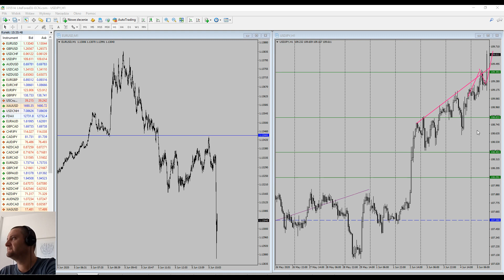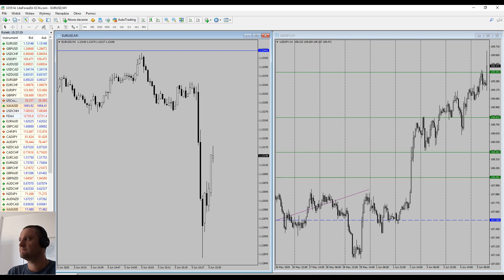FX: EURUSD, USDJPY, NFP Shock 2,5m added vs -8m exp Price Action, Technical Analysis, 05.06.2020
Hi Traders,

Shocking number.

US Change In Nonfarm Payrolls May: +2509K (est -7500K; prevR -20687K; prev -20537K)

US Unemployment Rate May: 13.3% (est 19.0%; prev 14.7%)

US Average Hourly Earnings (M/M) May: -1.0% (est 1.0%; prevR 4.7%; prev 4.7%)
US Average Hourly Earnings (Y/Y) May: 6.7% (est 8.5%; prevR 8.0%; prev 7.9%)

Risk Warning: Trading on financial markets carries risks